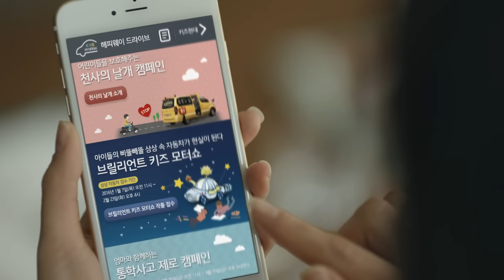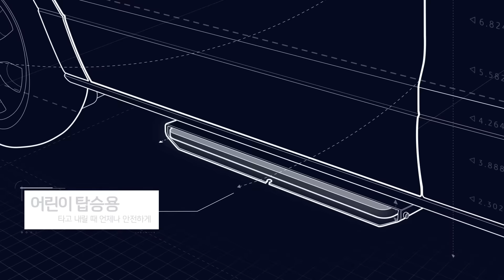엄마와 함께하는 어린이 교통사고 제로 캠페인_Full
엄마와 함께하는 어린이 교통사고 제로 캠페인
어린이의 통학사고가 제로가 되는 그 날까지 현대자동차와 안실련이 엄마의 마음을 응원합니다.

1) 모바일/PC를 통해 엄마가 사연을 입력
     → 어린이집/학원장 등 원장님이 차량 내용을 입력!
    교통안전 전문가와 현장 실사를 통해 대상자를 선정하고 지원해드립니다.

2) 엄마가 스티커 신청을 하면 일정 수량까지 대상지 배송.

# 신청 기간 (프로그램 모두 1~3차에 나누어 접수)
1차- 3/25(금) ~ 4/15(금)
2차- 5/3(화) ~ 5/25(수)
3차- 7/5(화) ~ 7/25(월)